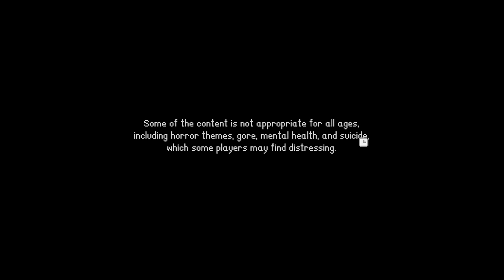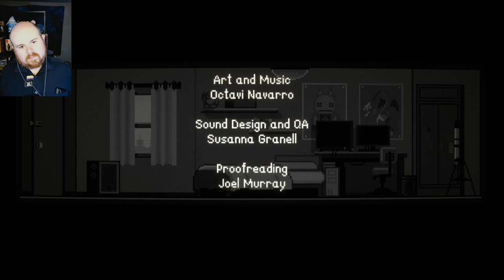Midnight Scenes: A Safe Place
Nine Inch Nails "Every Day is Exactly the Same" playing in the distance